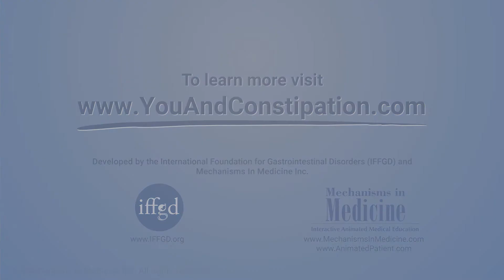What is irritable bowel syndrome with constipation (IBS-C) and what causes it?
In this video, Dr. Satish Rao, an expert on irritable bowel syndrome with constipation (IBS-C), describes what this disorder is and what causes it. He explains that irritable bowel syndrome includes abdominal pain or discomfort, gas, and bloating as well as changes in bowel movements. In IBS-C, the change is generally constipation. He describes how sensitive gut-brain interactions appear to play an important role in causing IBS-C and other forms of IBS.